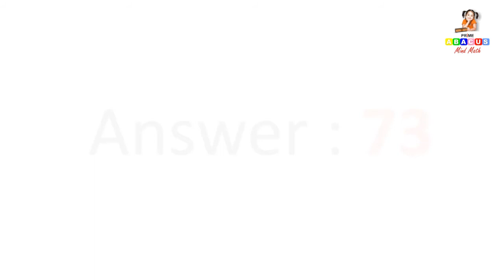Abacus 4th Activity to add 5 Numbers with/without abacus tool - Prime Abacus